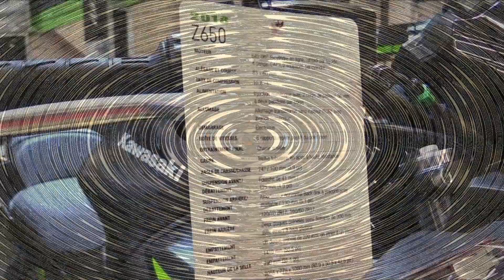Kawasaki Z650 ABS ,THE COOLEST MOTORCYCLE